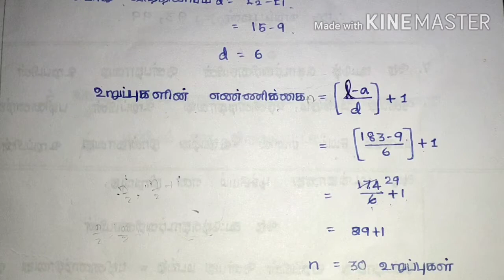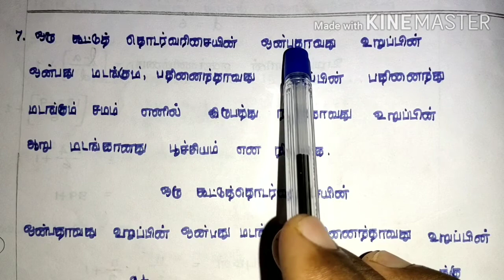2.5 sum 6 - 10 எண்களும் தொடர்வரிசைகளும்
நமது சேனல் scoremore க்கு உங்களை வரவேற்கிறோம்
         ஆதரவளித்த அனைவருக்கும் நன்றி

10ஆம் கணக்கு சமச்சீர் கல்வி புதிய  புத்தகம் பாடம் 2 எண்களும் தொடர்வரிசைகளும் பயிற்சி 2.5 கணக்கு 6 - 10 தமிழில்

10th tenth mathematics chapter 2.number and sequence exercise 2.5 sum 6 - 10 in tamil in scoremore school

exercise 2.5sum6to10
pathaam vahuppu kanakku paadam 2. enkal
thodarvarisaikal

payirchi 2.5 kanakku6to10